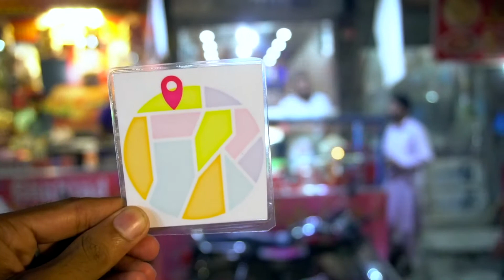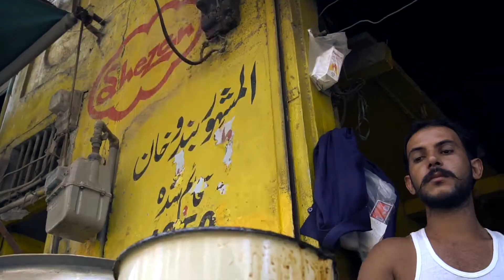Dahi Baray Chana Chaat | Lahori Dahi Bhalle Sharma ji ke | Indian Street Food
Shooting date and time : September 1, 2019, 20:30
Location : Railway Rd, Gawalmandi Food Street, Lahore, Punjab, Pakistan
Store name : Lahori Dahi Bhalle
Store opening and closing time : 14:00 to 24:00
Store holiday : None except for National Holiday
Food name : Dahi Bhalle
Food price : 80 PKR (= 0.52 USD) per plate
Food materials : Lentils, Yogurt, Salad, Sauces
Food impression and taste : It is one of lite food for us. rating 10/10
Camera model : Sony α6300

(Updated: February 23, 2020, RIATABI Team)